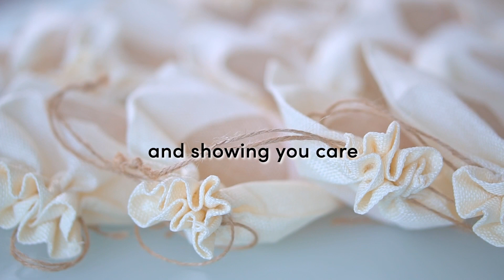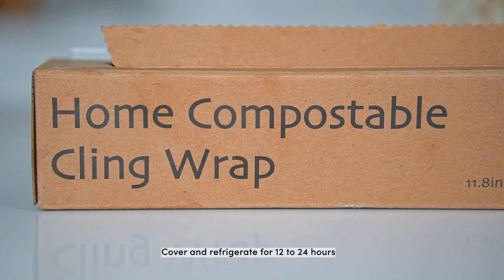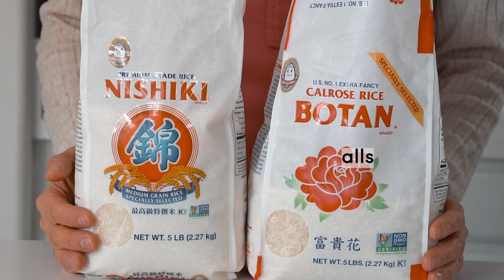3 Family-Favorite Meals: Cocoa Waffle Bites | Sweet & Sour Pork | Heart Sausage Rice Balls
Amazon Shop

In this video, we're sharing three family-favorite meals that will be sure to please everyone in the family!

1. Freezer-friendly Cocoa Waffle Bites.
I've tried many waffle recipes, and I believe yeasted waffles make the best texture. I also love that I can prepare the batter the night before, and it's ready to cook in the morning.

2. Sweet & Sour Pork.
This recipe is a cross between orange chicken and Tangsuyuk- Koreanized Chinese sweet and sour pork. While I tested this recipe the past month, we never had any leftovers since my kids ate them all!

3. Lunchbox-friendly Heart Sausage Rice Balls.
These cute rice balls are great for a special lunch box but easy enough to make it any day of the year!

Watch this video and learn how to make these delicious meals that everyone will love!